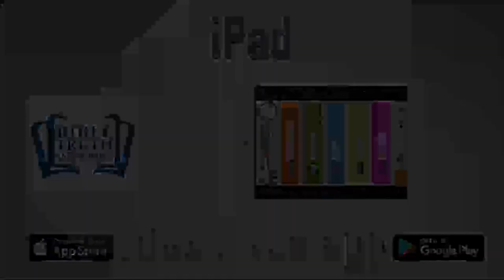The Acts of the Apostles a Commentary Episode 27